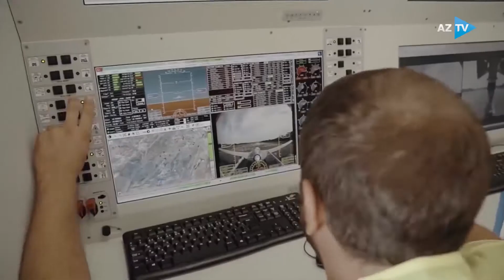Bayraktar- Səma fatehi- Vəfa Ağabalayevanın filmi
Rejissor - Vəfa Ağabalayeva